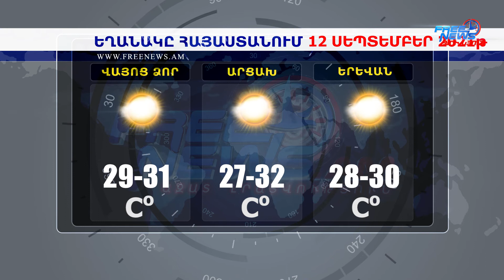Եղանակի տեսություն 12.09.2021